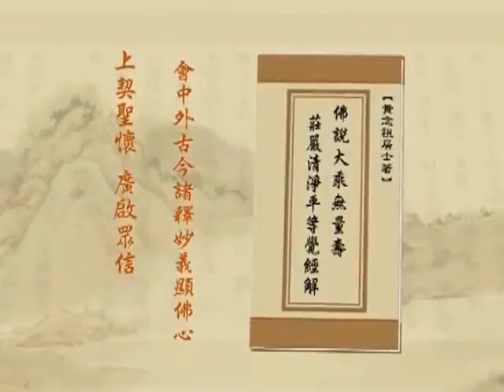(275)淨土大經解演義-淨空老法師(閩南語配音)